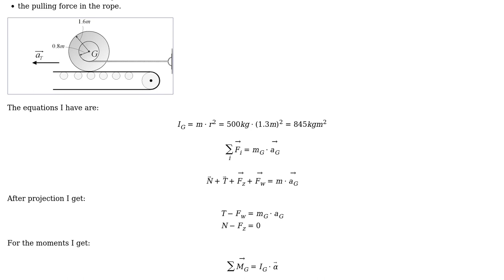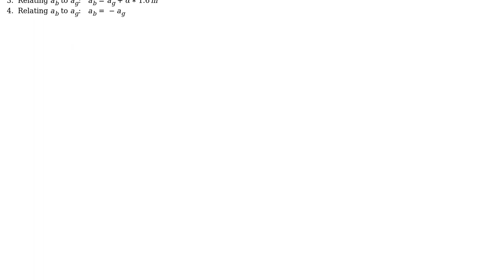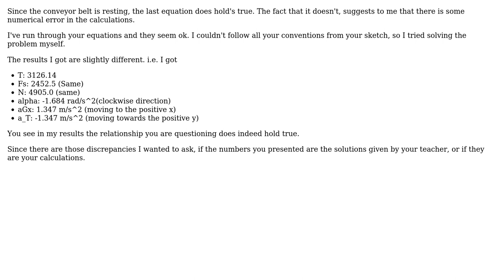Acceleration of spool on conveyor belt (2 Solutions!!)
Acceleration of spool on conveyor belt

With thanks & praise to God, and with thanks to the many people who have made this project possible! | Content (except music & images) licensed under CC BY-SA | Music | Images & others | With thanks to user Wim Nevelsteen user Phil Sweet user NMech and the Stack Exchange Network Trademarks are property of their respective owners. You are responsible for your own actions.